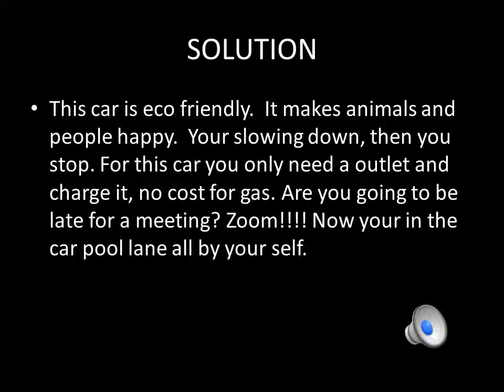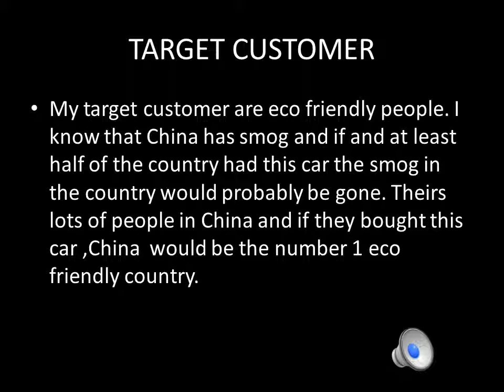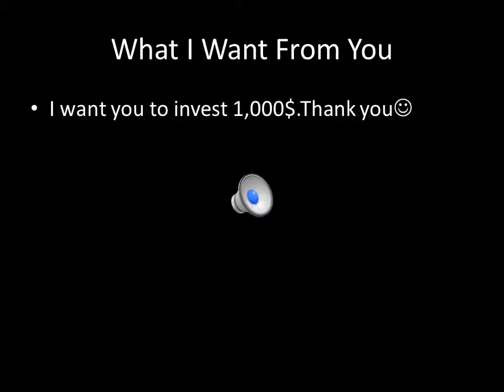2015 - Belmont - FanCar